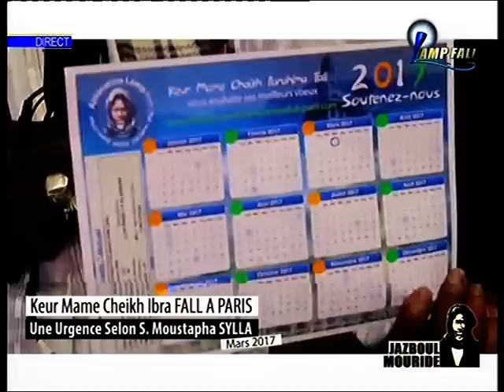Jazboul Mouride 28 03 17 Invite Mame Ibra Fall Ibn S. Cheikh Fall Mbaor